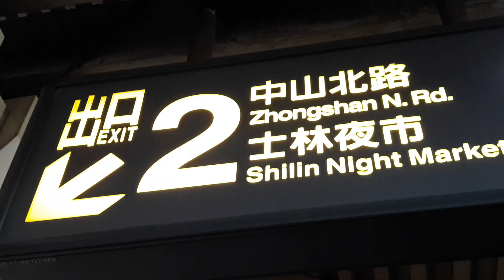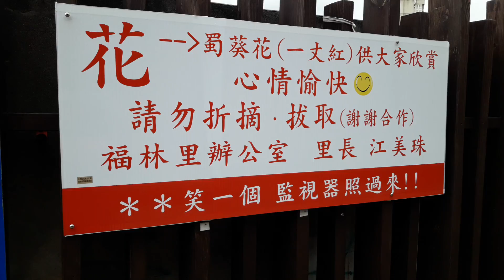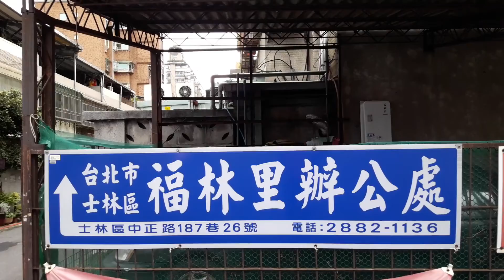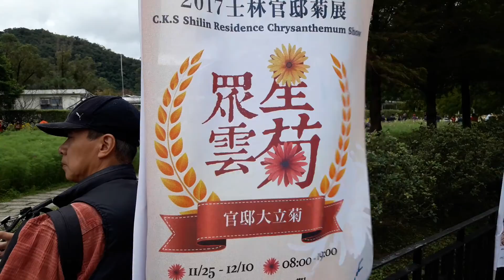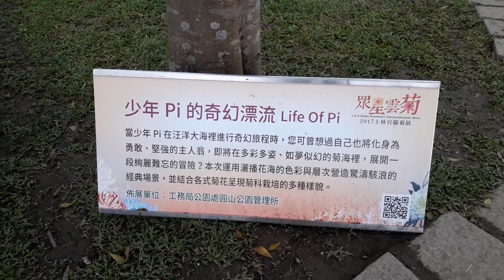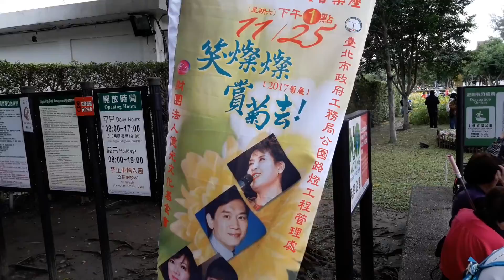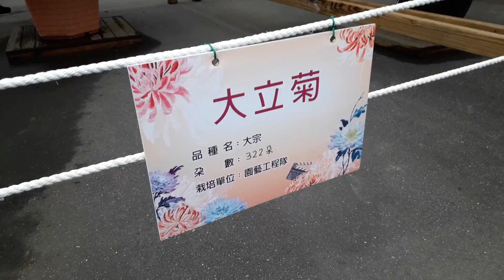2017年士林官邸菊展從士林捷運站走到士林官邸106年11月25日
2017年士林官邸菊展